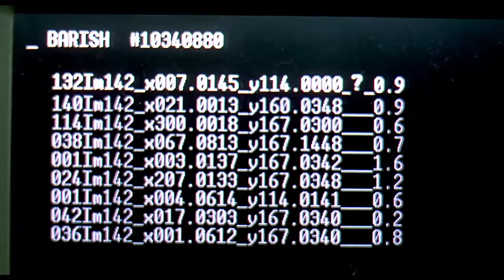flower face - Angela (Eternal Sunshine of the Spotless Mind)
This is a supercut of Eternal Sunshine of the Spotless Mind (2004) directed by Michel Gondry.

I own no rights to the song or the video and only take credit for the editing.